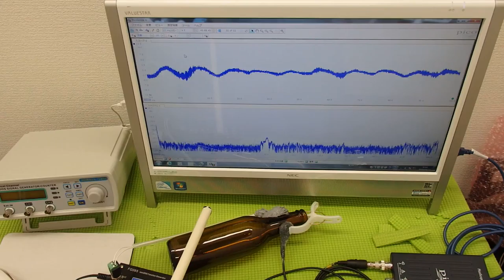オリジナル超音波プローブの「発振・制御」技術 ultrasonic-labo